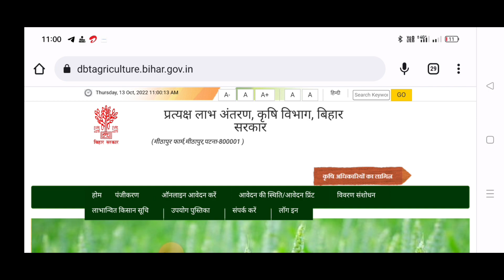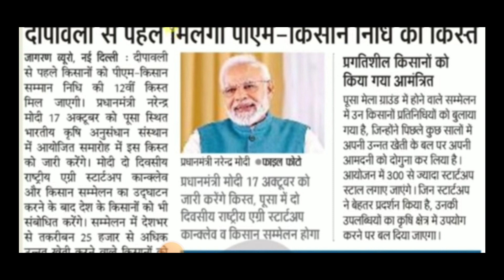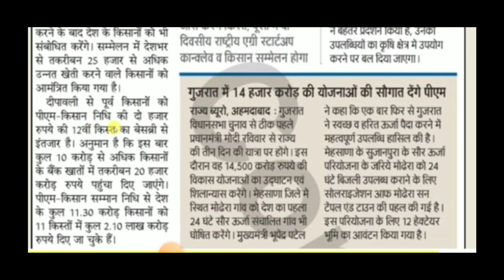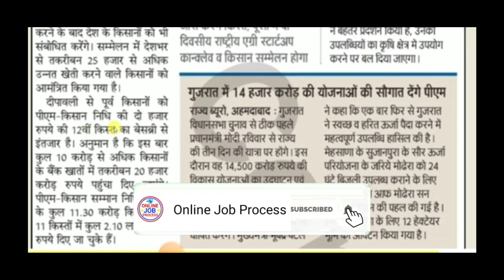pm kisan 12th kist kab aayegi|pm kisan paisa kab aayega|nidhi yojana ka paisa kab aaega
pm kisan samman nidhi Yojana online nidhi ,
pm kisan samman nidhi Yojana kist check,
pm kisan samman nidhi Yojana ki 12 kist kab aargi,